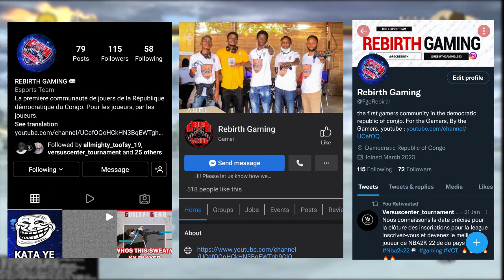Rebirth funny moments Part (2/2)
Versus center tournament organise un tournoi sur Naruto Storm 4 / Tekken 7 / Mortal Kombat 11 / Mortal Kombat X et une League sur FIFA et NBA2k. Pour plus d'informations allé sur leur page :

Ou contactez nous sur notre page Facebook.